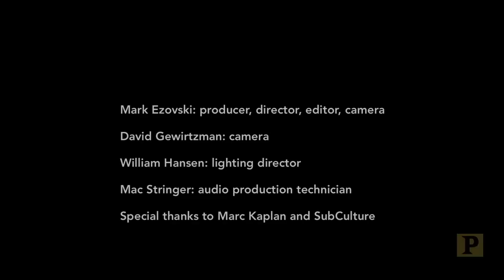Bright Star’s Hannah Elless Becomes One-Woman Band in Magical and Mind-Bending Music Video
Eight times a week in Steve Martin and Edie Brickell’s "Bright Star," the orchestra lays down a bluegrass score chock full of joy, longing, love and heartbreak. Hannah Elless, who plays Margo Crawford in the show, wanted in on the action so she joined Playbill at NYC’s SubCulture to shoot this exclusive music video for the song “Asheville.” An accomplished multi-instrumentalist, Elless took the adage “If you want something done right, do it yourself,” quite literally—she performs on guitar, piano, mandolin, tambourine and kick drum as well as adding vocals, handclaps and providing the arrangement for the tune. With the help of some video magic, she literally becomes a one-woman band!